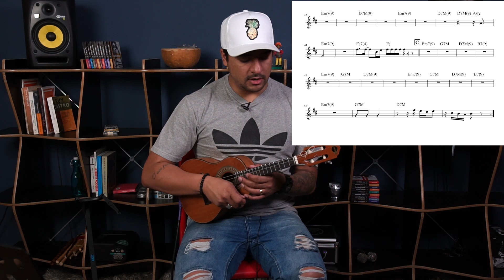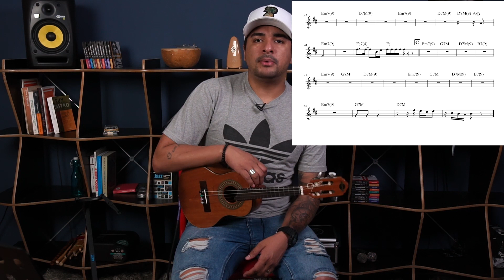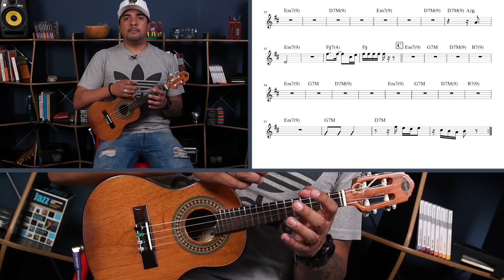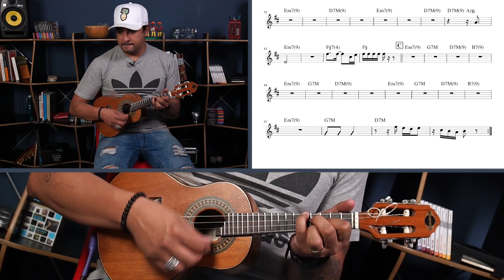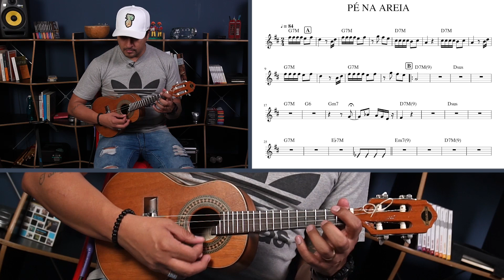Como tocar "PÉ NA AREIA" no Cavaquinho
Nesse vídeo o professor Bruno Carvalho mostra como excutar a música "Pé na areia" do Diogo Nogueira no cavaquinho.

Lembrando, essa aula faz parte do curso "Cavaquinho: Clássicos do Samba Volume III (2000)" que pode ser acessado

QUER ESTUDAR MÚSICA DE VERDADE NA MELHOR ESCOLA DE MÚSICA ONLINE DO BRASIL?
Conheça a e comece agora mesmo os seus estudos!

Aulas de teclado, piano, canto, violão, guitarra, baixo, bateria, percussão, ukulele, cavaquinho, saxofone, violino e muito mais!